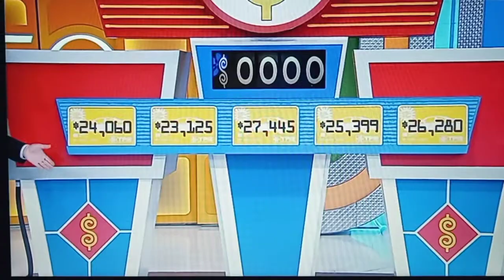The Price Is Right "Gas Money" 1/10/2022